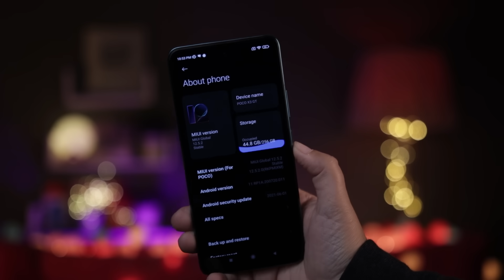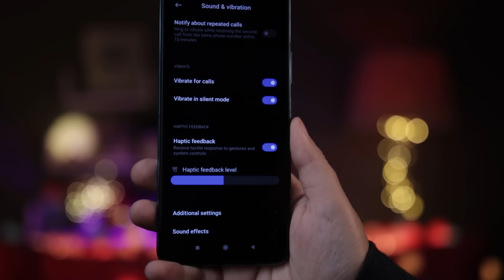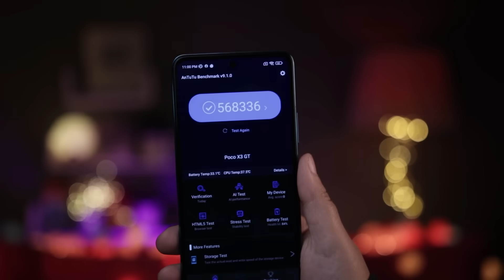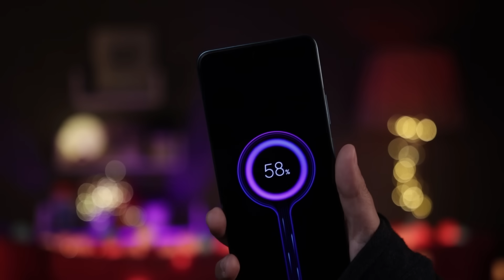Xiaomi Poco X3 GT | شاومي بوكو اكس٣ جي تي ...يستاهل سعره؟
🔸️اكواد خصم نون:  lamies55🔸️lamies50🔸️